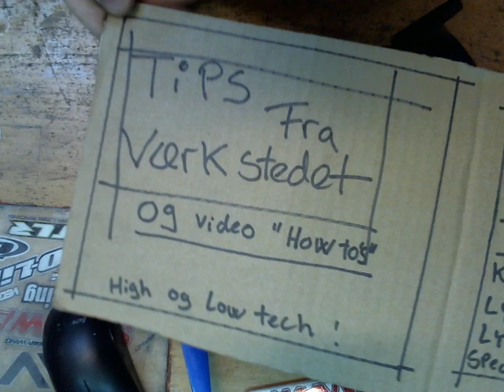Sådan skifter du motor i en Latrax Alias Quad copter